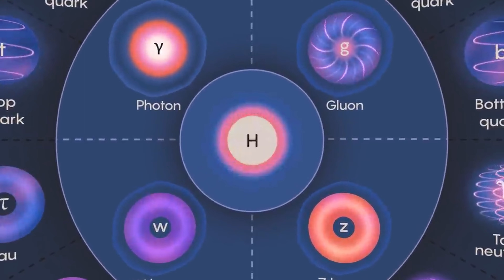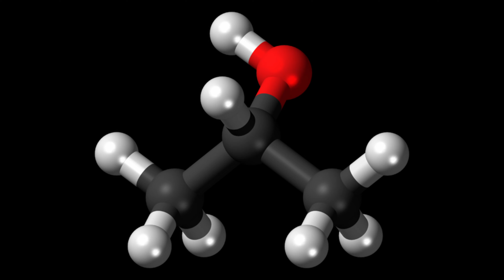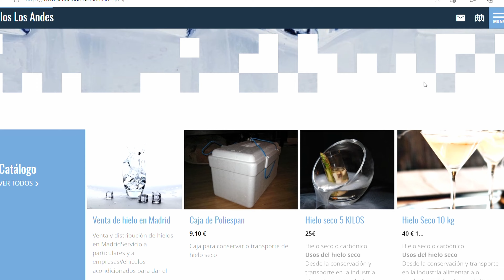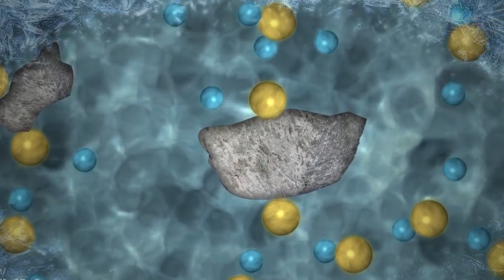Como ver partículas subatómicas ... EN CASA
Pablo Écija Laguna